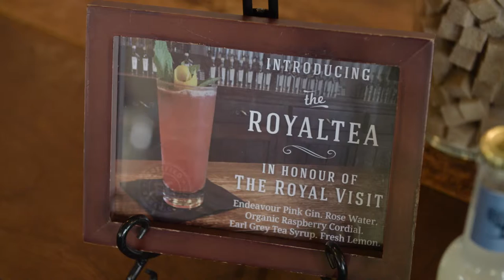Eat & Drink Like Royalty in British Columbia, Canada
A man who cooked for the Queen Mother, a pastry chef who worked for Princess Diana, and at least two cocktails made especially for Will and Kate - this is how to eat and drink like royalty whilst in British Columbia.

Featuring Hawksworth Restaurant, Vancouver,
 Edible Canada on Granville Island,
 Liberty Distillery on Granville Island,
 Bard & Banker, Victoria,
Steamworks Brewing Company,
Fairmont Empress, Victoria,
Little Jumbo Restaurant, Victoria